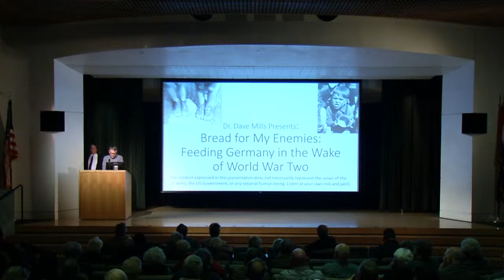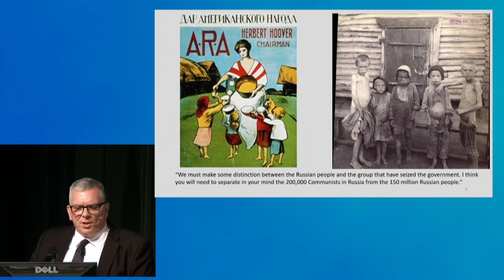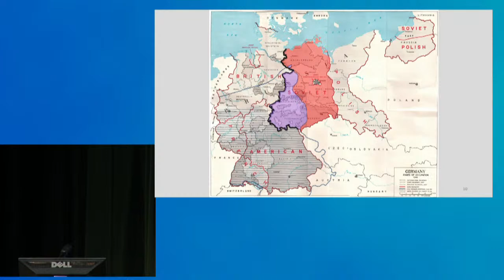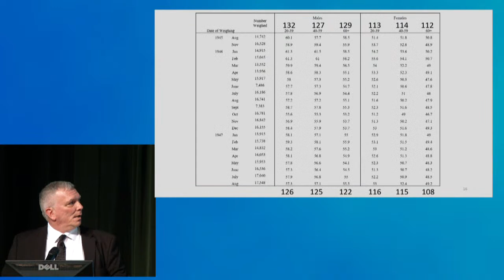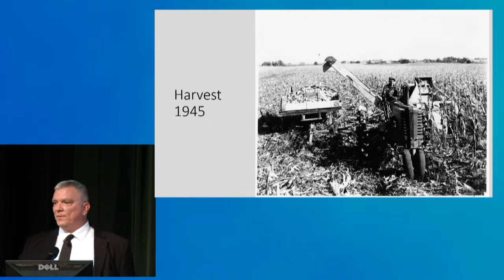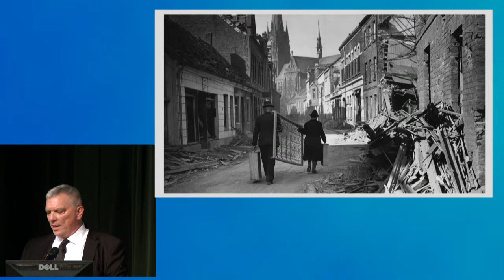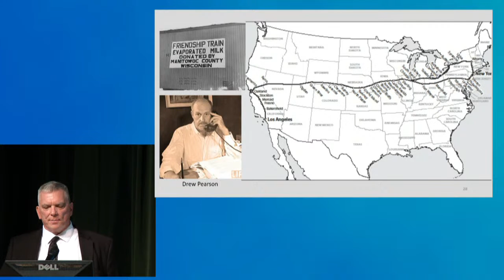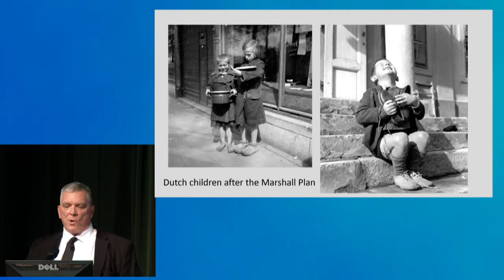Bread for My Enemies: Feeding Germany in the Wake of World War II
What do the victors of war owe the vanquished?

The United States and its allies struggled with the answer at the end of World War II. Millions of people in Europe and Asia faced famine, among them a German populace that had seen the devastation of farmland, livestock, and machinery and destruction of its transportation system. The Allies balked at including the country in food relief efforts, but America followed its values – and interests – and acted.

In the launch of a new series, Turning Points, in partnership with the U.S. Army Command and General Staff College, military historian David W. Mills looks at what went into the decision and its short- and long-term impacts. Following the direction of President Harry S. Truman, the United States poured billions of dollars into Germany’s recovery, including aid via the Marshall Plan. It eventually turned Germany into a close ally, which it remains to this day.

Mills is an associate professor in the Department of Military History at the Command and General Staff College. He holds a doctorate in history from North Dakota State University and is the author or co-author of three books: Cold War in a Cold Land: Fighting Communism on the Northern Plains, Operation Snowbound: Life Behind the Blizzards of 1949, and Great Wartime Escapes and Rescues.